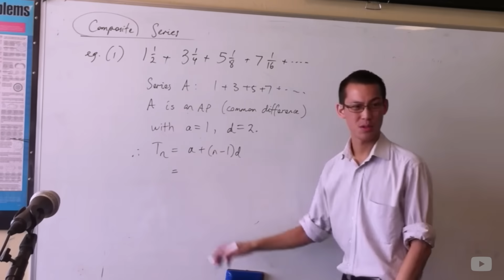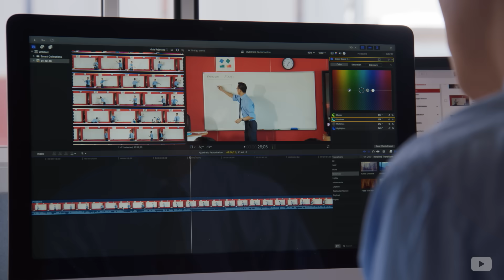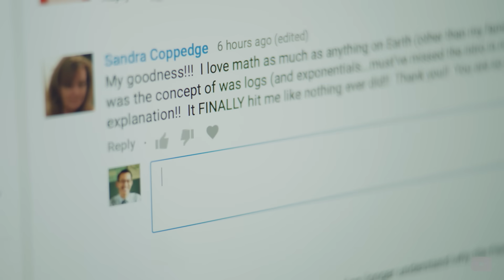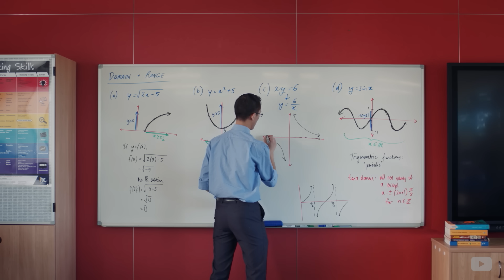Eddie Woo's Story: Sharing the Wonder of Mathematics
Kids often think maths is too hard, or just not fun. Eddie Woo is changing that. A teacher in Sydney, he shares his passion with the community, country and world by uploading his classes to YouTube. Now he has students and teachers tuning in learn the Eddie Woo way.

Thank you to the Australian Broadcasting Corporation, TEN's ‘The Project’, Channel 9's ‘Today Show’ and TEDxSydney for their footage.